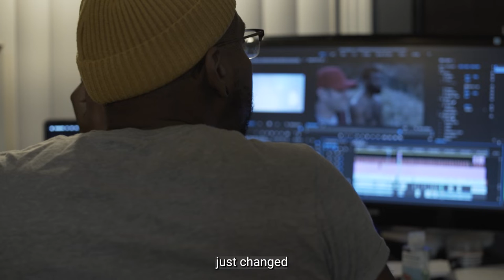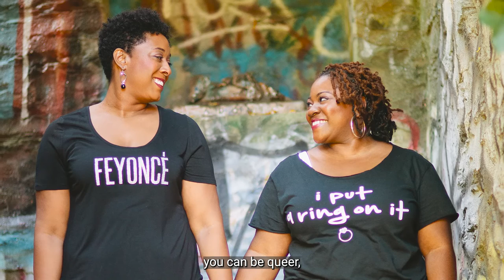Taking the Long Road Home (2022)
A young, queer, Black Panamanian filmmaker takes a journey of faith and discovery with Black spiritual leaders from diverse backgrounds. Through conversation and contemplation, each leader—two trans, one gay, one queer, and two straight, cisgender parents of a lesbian daughter—shares their own personal story of cultural, societal, spiritual, and personal challenges as they work to create spiritual homes for themselves and others. @pflag is proud to uplift the work of director Qiydaar Foster—with the mentorship of longtime PFLAG National collaborator Nick Ocean-Armendariz—as he shares his deeply personal story at the intersections of identity, family, and faith. Written and produced by Oceano-Armendariz and Niketta Scott, also under the mentorship of Oceano-Armendariz.